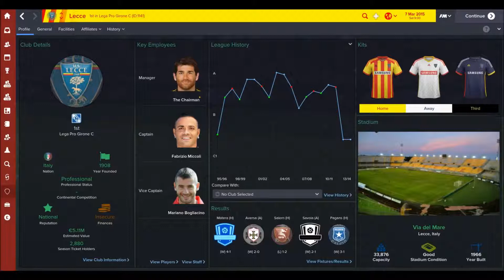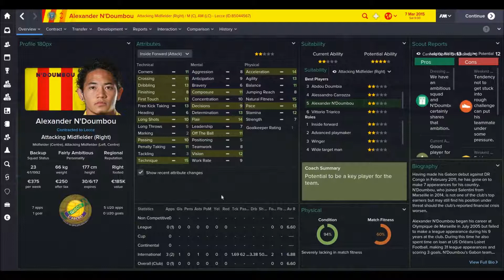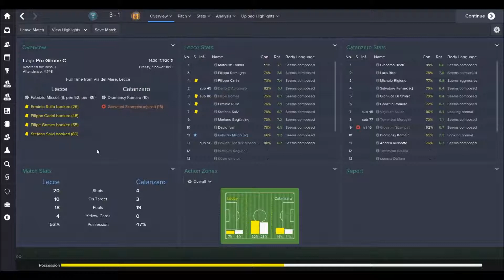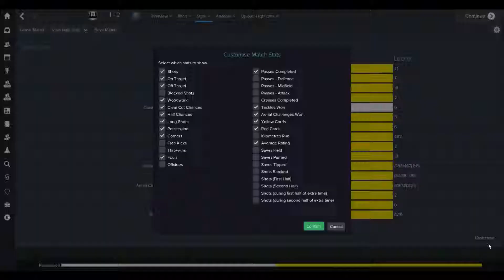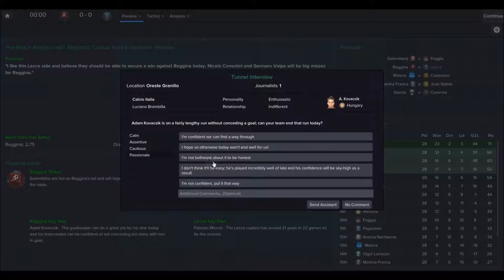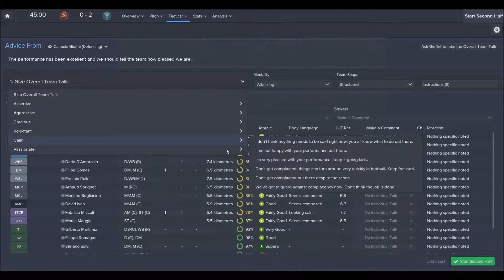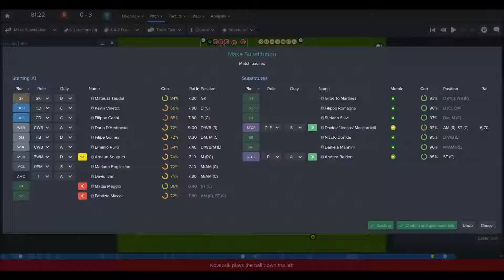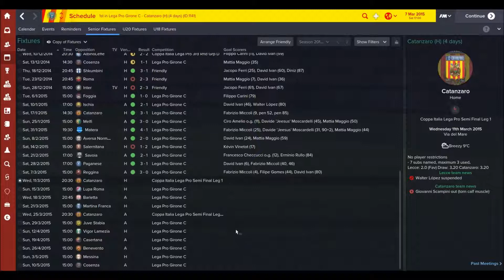U.S. Lecce - Takaisin Huipulle #6 | Football Manager 2015 - Pelataan! | Tammikuun siirtoikkuna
Ensinmmäinen suomenkielinen Let's Play Football Manager 2015 pelistä. Tarkoituksena nostaa U.S. Lecce takaisin Serie A:han.

Uusi mikrofoni käytössä. Antakaas palautetta onko ääni hyvän laatuinen ja sopivan kovalla?